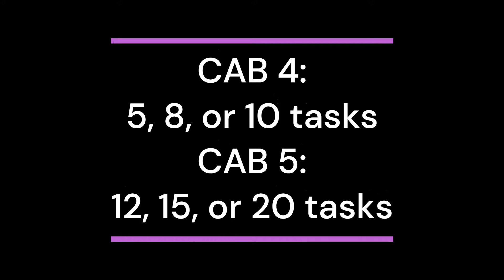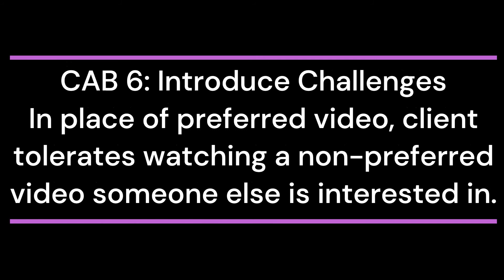CAB4-6, multiple examples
Emily Wade and Cindi Kennedy role play 2 different learner profiles completing CAB4-6 step of SBT. Videos are meant to introduce the steps to clinicians and techs new to SBT and to allow for a training opportunity. Discuss with your team what you would do the same or differently. Also discuss how you may adjust if the client had engaged in a precursor or more severe form of an interfering behavior.